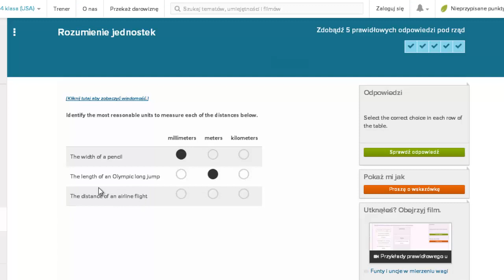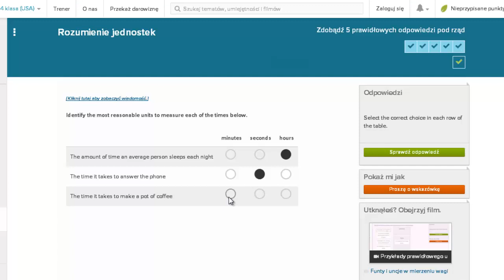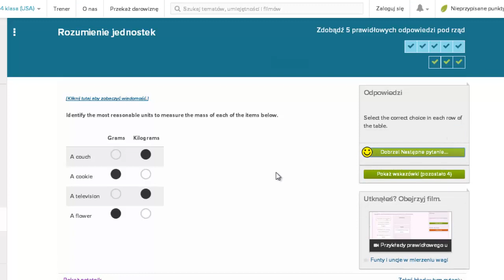Prawidłowy wybór jednostek